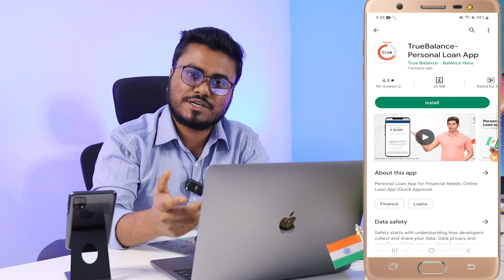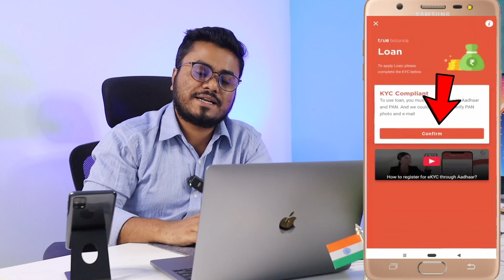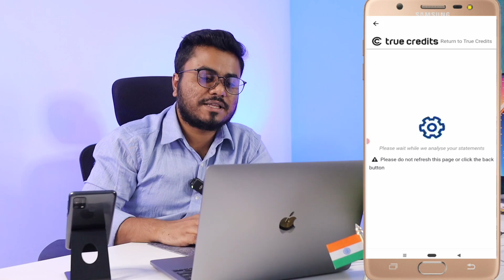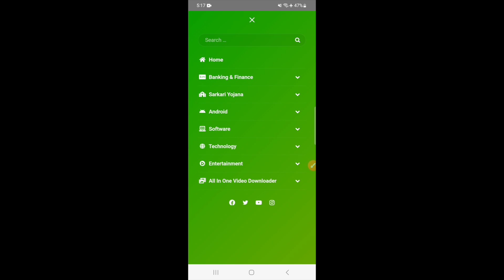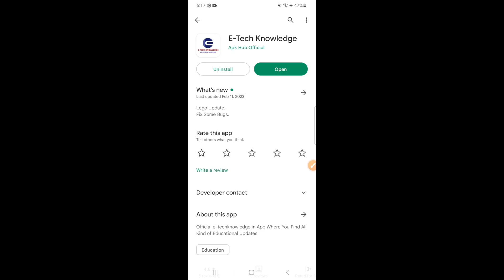Instant Loan App 2023 ✅️ No Income Proof | FAST APPROVAL | Instant Loan App Today - True Balance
Loan Kaise lete hain online
loan app
loan apps
zeta loan app
legit loan app
personal loan